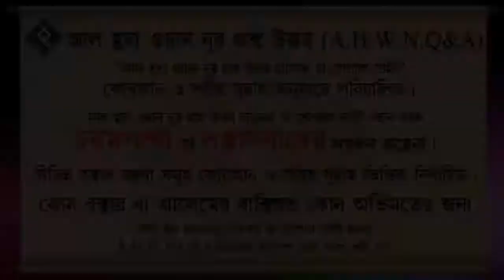ধ্বংসাত্বক সাতটি কবীরা গুনাহ┇বাইতুল ফালাহ জামে মসজিদ, দক্ষিণ তাফালবাড়ী, শরণখোলা, বাগেরহাট ᴴᴰ┇শাইখ স